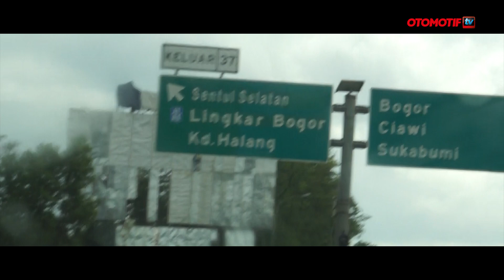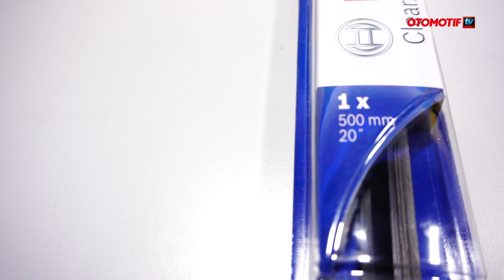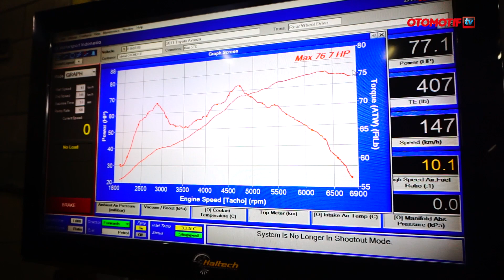Bosch Product Challenge - Kestabilan Jaminan Keamanan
Ini gambaran tes yang dilakukan tim OTOMOTIF terhadap Wiper Clear Advantage, Klakson H3F, Busi Super4 & Giga Light +120. Cek aja deh gimana hasilnya. ADV